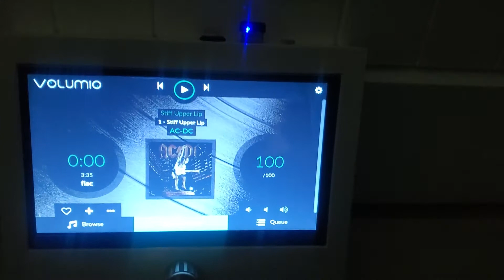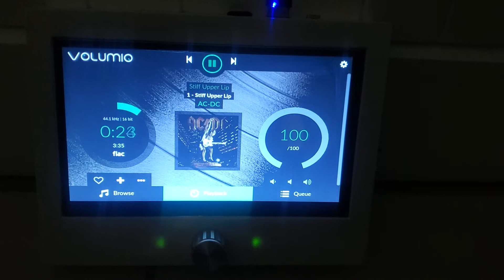Odrophile : navigation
Following my previous video, this one show the smoother interface thanks to GLES accelerated chromium.